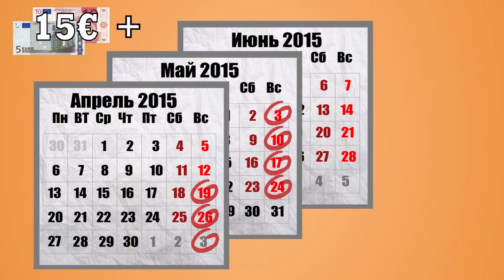один из моих мультов для рекламы лагеря imPulse 2015